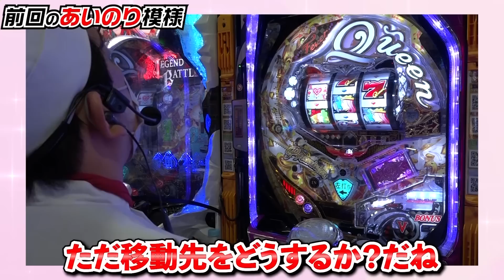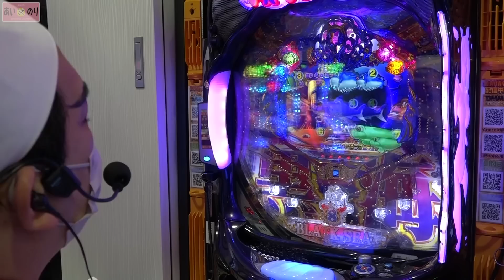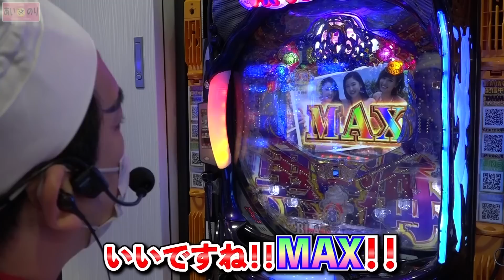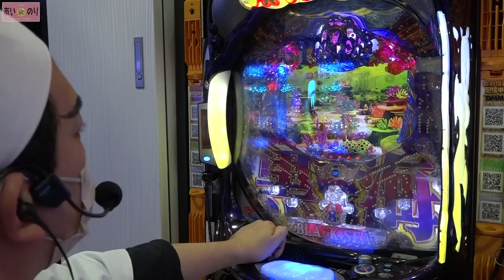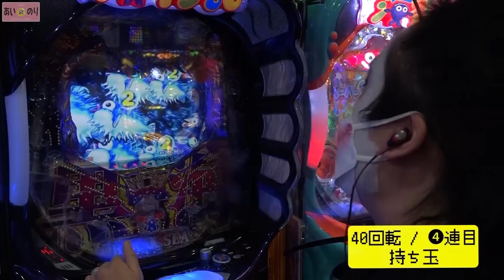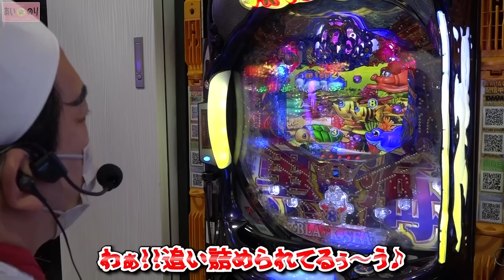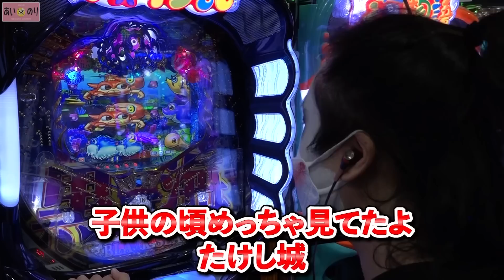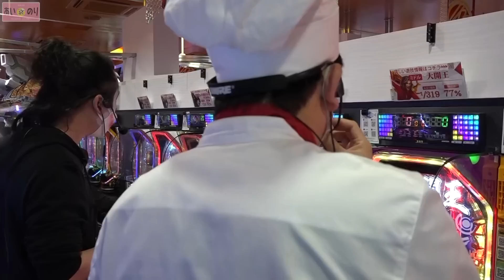2人同時STで興奮の金魚群‼️【あいのり”第16話”3/4】(1GAMEてつ×ヨースケ) P大海物語4スペシャルBLACK〔パチンコ・パチスロ〕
どこまでもユルく、はしゃぐオジサン達...
今回は海ブラックでユル実戦❗️
魚群50㌫と魚群100㌫、大好きなカスタムで
第３クォーターの幕があける...

≪毎週日曜日配信≫
夫☞木村魚拓・松本バッチ・大崎一万発・ジロウ・くり
妻☞青山りょう・水樹あや・森本レオ子・神谷玲子・河原みのり

☆1GAME全員出演☆てつ・あおい・ヨースケ・ガットが次々にノリ打ち♪
コンコルドを舞台にパチンコ・パチスロの新感覚エンターテインメント♪

≪毎週月曜日配信≫
パチンコYouTubeに伝説を打ち立てる彗星企画が登場‼

シーサ。・てつ・チェリ男 の各媒体３名が一同に出玉バトル‼
賞品GET目指して己のプライドを懸けBOSS戦を繰り広げる。

☟過去のタッグとTwitterもお見逃しなく‼☟